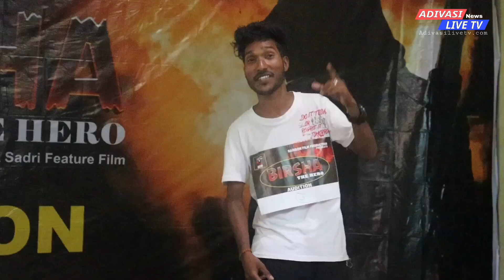Birsa The Hero Sadri Film Audition ।। Rainbow Film Production ।।